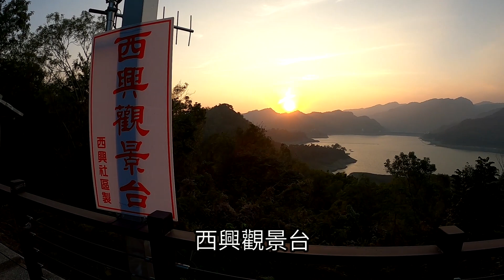曾文水庫觀夕陽.西興觀景台 (2023.01.21)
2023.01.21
曾文水庫觀夕陽.西興觀景台